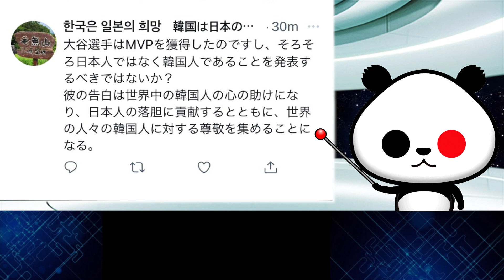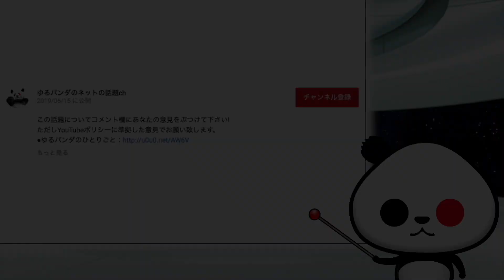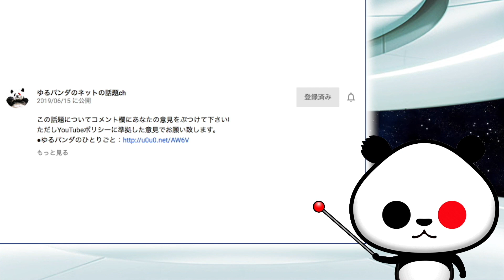大谷選手をめぐるK国人の「とんでもないデマ」が話題